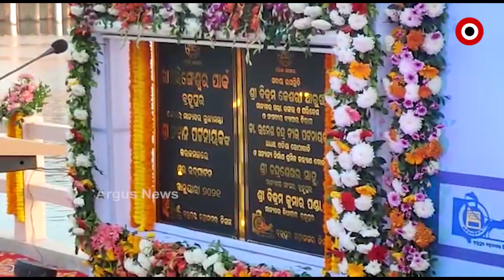ବ୍ରହ୍ମପୁରର ବହୁ ପ୍ରତୀକ୍ଷିତ ରାମଲିଙ୍ଗେସ୍ୱର ପୋଖରୀ ର ପୁନଃ ଉଦ୍ଧାର କରାଯାଇ ଉଦଘାଟନ କରାଯାଇଛି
ବହୁ ପ୍ରତୀକ୍ଷାର ଅନ୍ତ ଘଟିଛି। ବହୁ ବାଦବିବାଦ, ପୁନଃ ଉଦ୍ଧାର ର ବାରମ୍ବାର ଅଭିଯୋଗ ପରେ ଶେଷ ରେ ବ୍ରହ୍ମପୁର ର ଖଟି କୁହାଯାଉଥିବା ବହୁ ପ୍ରତୀକ୍ଷିତ ରାମଲିଙ୍ଗେସ୍ୱର ପୋଖରୀ ର ପୁନଃ ଉଦ୍ଧାର କରାଯାଇ ଉଦଘାଟନ କରାଯାଇଛି। ରେଶମ ସହର ବ୍ରହ୍ମପୁରର ମଧ୍ୟଭାଗର ମୁଖ୍ୟଆକର୍ଷଣର କେନ୍ଦ୍ର ବିନ୍ଦୁ ହେଉଛି  ରାମଲେଙ୍ଗେଶ୍ୱର ପୋଖରୀ